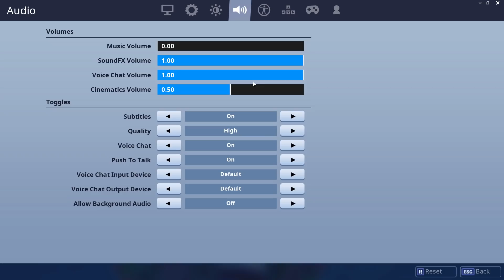Tfue Trolling in Fortnite backfires.... (What are the chances)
I can’t make this stuff up...

I made an alt account called PAX Not Tfue because chat told me to troll in fortnite. I made the account and after a few games of funny interactions I was stream sniped by some viewers. I had no clue because their acting was pretty good and they were being discreet about them being stream snipers. I played a full game with one of them and at the end he revealed that he was the one that pranked me. While that game was going on my friend who does not even stream got into a game with another stream sniper who played an entire match with him just to get into my game before revealing that he was the one that pranked us.

Twitter.com/Comikazie
Instagram.com/Comikazie
Twitch.tv/Comikazie